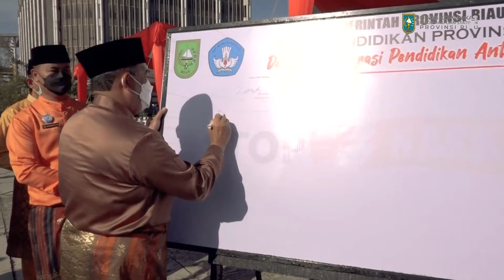Upacara Peringatan Hari Pendidikan Nasional Tahun 2022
PEKANBARU - Wakil Gubernur Riau (Wagubri), Brigjen TNI (Purn) Edy Natar Nasution menjadi pembina upacara saat peringatan Hari Pendidikan Nasional Tahun 2022 Tingkat Provinsi Riau, di Halaman Kantor Gubernur Riau, Jumat (13/5/2022).

Pada kesempatan tersebut, Wagubri menyampaikan amanat dari Menteri Pendidikan Kebudayaan Riset dan Teknologi (Mendikbud ristek) Republik Indonesia, Nadiem Anwar Makarim dalam peringatan Hari Pendidikan Nasional Tahun 2022 .

Dalam pidatonya, ia menyebutkan bahwa selama dua tahun terakhir bahwa banyak tantangan yang di hadapi, namun tanpa pernah membayangkan hingga dapat teratasi, hal ini sebagai bukti masyarakat  tangguh dari tantangan.

"Ini bukti bahwa kita jauh lebih tangguh dari semua tantangan lebih berani dari rasa ragu dan tidak takut untuk mencoba kita tidak hanya mampu melewati tetapi berdiri di garis depan untuk memimpin pemulihan dan kebangkitan," kata Wagubri saat membacakan amanat.

Ia melanjutkan, tahun ini merupakan tahun ketiga menggunakan kurikulum merdeka yang tersebar di seluruh Indonesia. Di mana kurikulum merdeka belajar ini berawal dari upaya  para guru dan murid di masa Pandemi COVID 19.

"Kini kurikulum merdeka sudah diterapkan di lebih dari 140.000 satuan pendidikan di seluruh Indonesia itu berarti bahwa ratusan ribu anak Indonesia sudah belajar dengan cara yang jauh lebih menyenangkan dan memerdekakan," lanjutnya.

Selain itu, ujar Edy Nasution, bahwa murid tidak perlu khawatir dengan tes  kelulusan karena assessment nasional yang sekarang digunakan tidak bertujuan untuk menghukum guru dan murid tetapi sebagai bahan refleksi agar guru terus terdorong untuk belajar, serta kepala sekolah termotivasi untuk meningkatkan kualitas sekolahnya menjadi lebih inklusif.

"Semangat yang sama juga sudah kita dengar dari para seniman dan pelaku budaya yang sekarang mulai bangkit lagi, mulai berkarya lagi dengan lebih merdeka itu semua berkat kegigihan kita untuk melahirkan terobosan dana abadi kebudayaan dan kanal budaya pertama di Indonesia," ujarnya.

Ia menambahkan, saat ini tidak ada lagi batasan ruang dan dukungan untuk berekspresi untuk terus menggerakkan pemajuan kebudayaan semua perubahan positif. Bersamaan hal tersebut juga bahwa kurikulum merdeka belajar ini juga telah disampaikan ke negara lain melalui presidensi Indonesia di konferensi tingkat tinggi G20.

Namun, menurutnya, tantangan kedepan  tentunya akan jauh lebih tinggi, sehingga harus tetap bersama, serta memegang komando memimpin pemulihan bersama bergerak untuk merdeka belajar.

"Untuk itu, Selamat Hari Pendidikan Nasional tahun 2022," tutupnya.

Untuk informasi, bahwa selain upacara peringatan Hari Pendidikan Nasional Tahun 2022 tingkat Provinsi Riau juga sekaligus launching dan deklarasi integritas Pendidikan Anti Narkoba.

Turut hadir dalam peringatan Hari Pendidikan Nasional Tahun 2022 tingkat Provinsi Riau, yaitu Forkompinda Provinsi Riau, peraih penghargaan di Hari Pendidikan Nasional Tahun 2022 dan sekaligus perwakilan sekolah yang ada di Pekanbaru.

(Mediacenter Riau/dw)